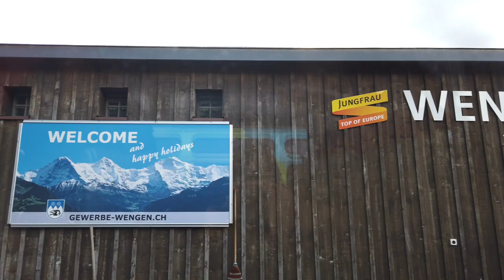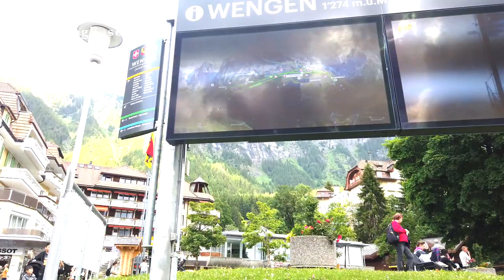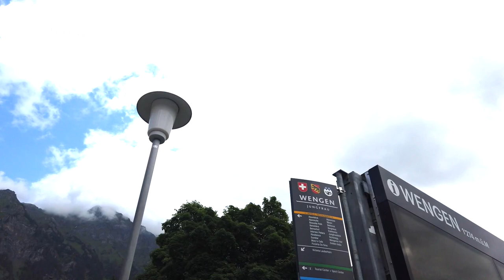LAUTERBRUNNEN - WENGEN and STRAIGHT TO THE SILBERHORN HOTEL IMPRESSION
MORE VIDEOS FROM SWITZERLAND :

- WALK IN KLOSTER & ZENTRUM EINSIEDELN (GRAND TOUR OF SWITZERLAND)
- KLOSTER EINSIEDELN MIT HERZEN (GRAND TOUR OF SWITZERLAND)
- WEG IN DER SCHWEIZ by ShingBase
- S2 TRAIN SWITZERLAND AND AMAZING LANDSCAPES
- KÜSSNACHT WALKING TOUR by ShingBase
- OBERWIL ZUG SWITZERLAND by ShingBase
- FRIEDHOF IN BRUNNEN SCHWYZ WITH SCENIC VIEWS by ShingBase
- 4K BRUNNEN SCHWYZ WALKING TOUR by Shingbase
- SATTELDORF SCHWYZ WALKING TOUR 4K
- ZU FUSS IN DIE STADT ZUG MIT VIEL SCHNEE
- GUGGI ZUG SWITZERLAND IN SOMMER | 4K
- HERBST IN DER SCHWEIZ AND RELAXING MUSIC PART 1 SWITZERLAND
- SCHWYZ ZENTRUM SWITZERLAND WALKING TOUR
- IMPRESSION OF YACHTHAFEN ZUG SWITZERLAND
- KLOSTER MENZINGEN BESUCH | MENZINGEN MONESTERY VISIT
- BROKEN CHAIR,? FIND OUT WHY. - GENEVA SOUTHWEST OF SWITZERLAND
- BADEN IMPRESSION OF PUBLIC TRANSPORT- TRAIN STATION -northern part of the country.
- FLIMS & CAUMASEE AND IMPRESSION OF SWITZERLAND THAT WILL IMPRESS YOU.😉
- 50 SHADES OF ZUGERSEE SWITZERLAND
- GRIMENTZ VALAIS - FURKAPASS & GRIMSEL SWITZERLAND
- KERNS AND HUG FAMILIE VISIT & A FREE OF FANTASTIC SIGHTSEEING TOUR 😉
- ZUG | AEGERI | SCHWYZ | some places in central Switzerland
- BADEN SWITZERLAND- ROAM AROUND AND SHOPPING
- FARMER'S AT WORK AND SILAGES
- TO AFFOLTERN am ALBIS ZÜRICH SWITZERLAND - KÜSSNACHT AM RIGI CENTRAL PART OF SWITZERLAND.
- RAPPERSWIL CASTLE NORTH SWITZERLAND - PART I
- RAPPERSWIL CASTLE-TOUR INSIDE AND THE ROSE GARDEN -NORTH SWITZERLAND. PART 2
- IMPRESSION OF GENEVA WEST OF SWITZERLAND- ROAM AROUND AND INSIDE THE TRAIN.
- TANGENTE PROJEKT - INWIL - ARBACH - CITY - BAAR - ZUG | OUR JOGGING ROUTE
- MENZINGEN ZUG WALKING TOUR | SWITZERLAND
- LORZENTOBELBRÜCKE and A STORY BEHIND THE BRIDGE.
- MELLINGEN AG SUISSE WALKING TOUR.